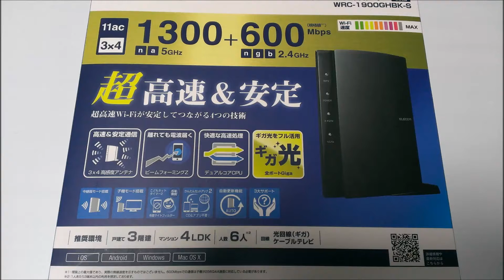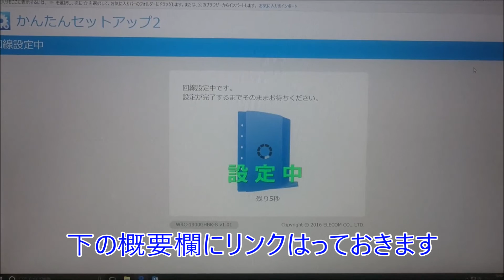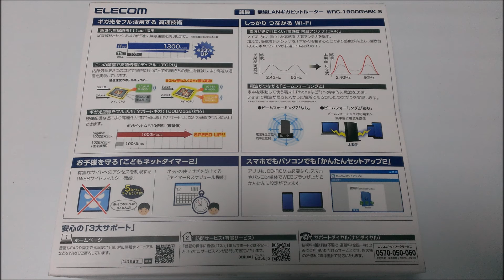ルーター買ってみた！エレコム WiFi 無線LAN 商品レビュー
家は3階建てで、1階にルーターを置いているので、3階建て対応のこの商品にしました。
この手の機械物の設定にはあまり自信がないのですけれど、簡単にインターネットにつながって、スマホも2台難なく設定できました。
以前、使っていたルーターよりも全然性能が良いので、ビックリしています。
お値段も、お安めで買って良かったです。
こちらです

ｍakoto4473jpの動画

ドライブレコーダー紹介　Skygenius 140度広角 1080PフルHD ドラレコ2.7インチ
USB 4ポート 車載充電器　12V　24V トラックにも　これは、おすすめです！
スクーター用に USB充電器 電源ポート 買ってみた！ バイク・スクーター用
ドライブレコーダー 1080P フルHD 1200万画素 2 4インチ LANIAKEA 商品レビュー
900ルーメン 焦点が調節できる CREE T6搭載 LEDハンディーライト iCoudy 商品レビュー